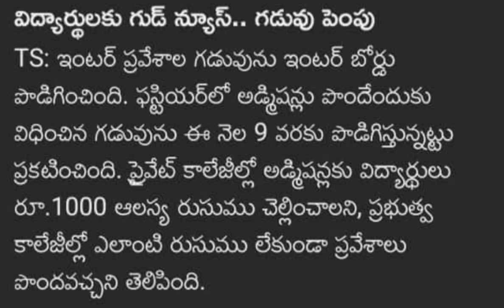INTER LATEST UPDATES|LATEST NEWS FOR INTER STUDENTS